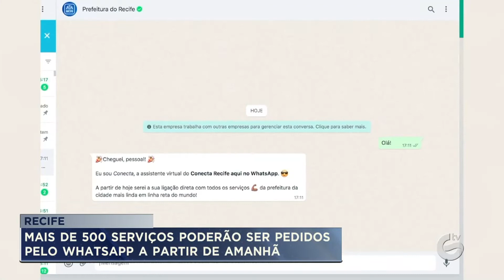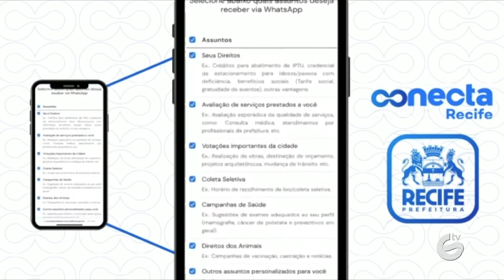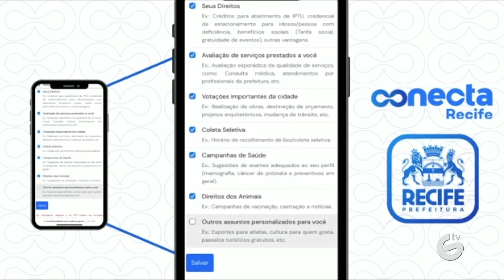RECIFE: Mais de 500 serviços poderão ser pedidos pelo whatsapp a partir de amanhã